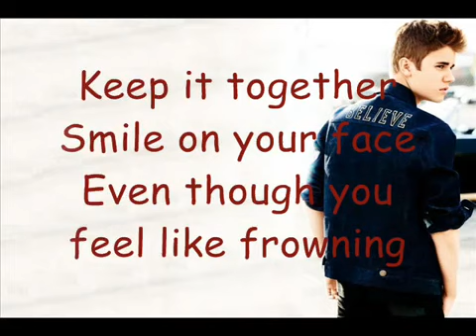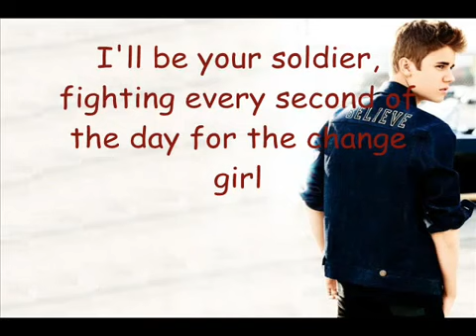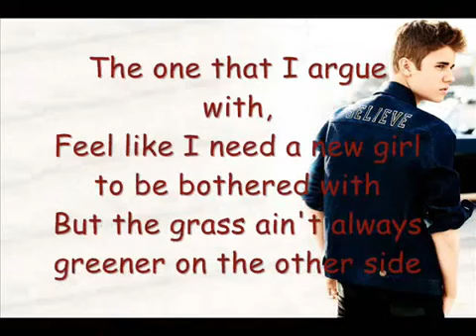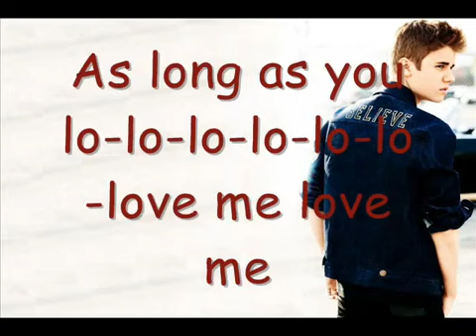Justin Bieber - As Long As You Love Me Ft. Big Sean [Lyrics]